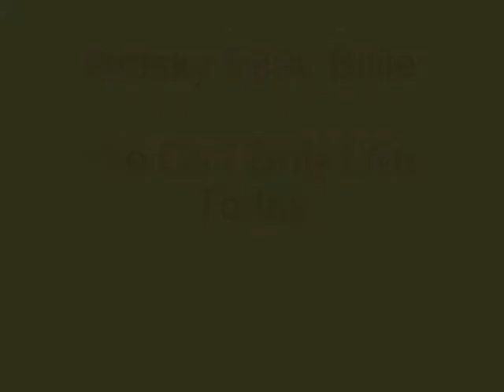Netsky - We Can Only Live Today feat. Billie (Guitar Cover)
Me playing We Can Only Live Today
by Netsky feat. Billie

Guitar: Ibanez SAS36FM Red Sunburst
Amp: Line 6 Pod Studio UX1